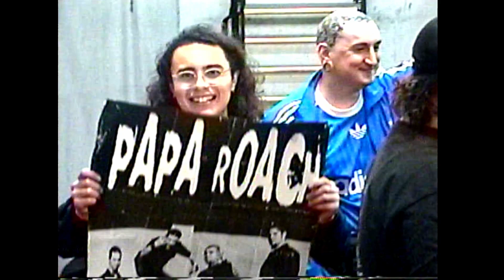GAG (NWHCF WINTER - 1/17/24 PDX)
NWHCF WINTER 2024 CROSSFIT XFACTOR PDX